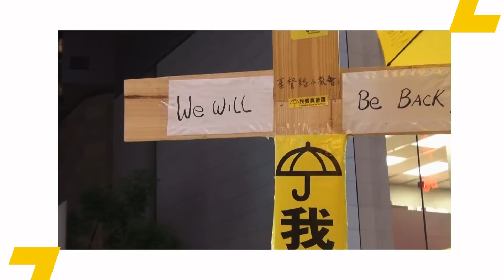Occupy Central - Using Christmas Carols To Protest In Hong Kong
The 79-day occupation of downtown Hong Kong may have been cleared out by police, but a group of Christmas carolers have found a way to keep OccupyCentral alive.